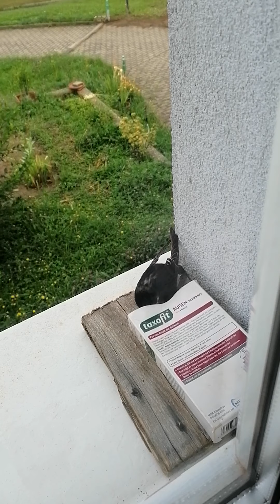Mehlschwalben Baby ist angelockt worden von Lockrufen.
12.08.20 Güttenbach